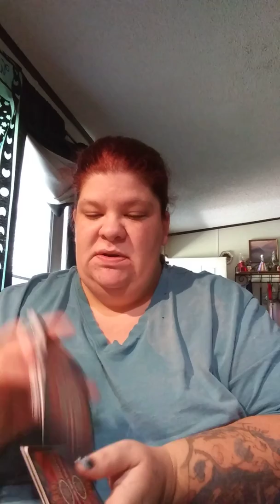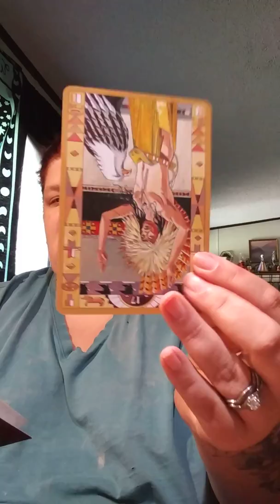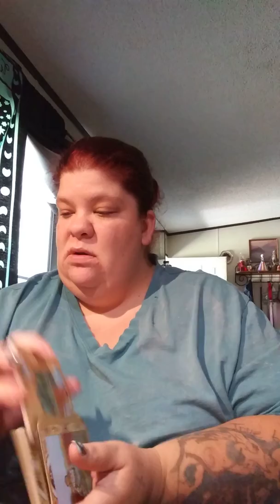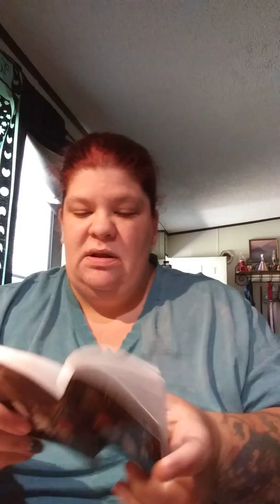Tarot card pool for the week of September 23rd through September 29th 2018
Find me
Or
Snap chat @ Angel whispers